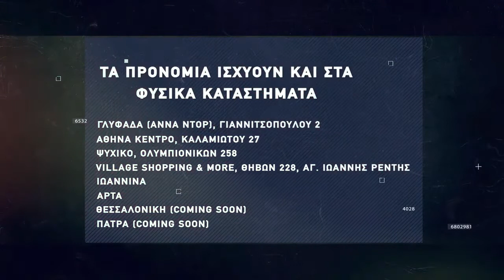Basketaki Salonica Cup - Στεφανινά Timberwolves Vs Pitser Bironia (11/4/22)